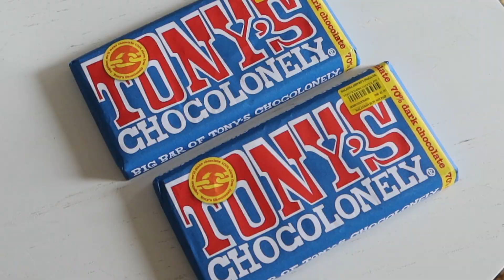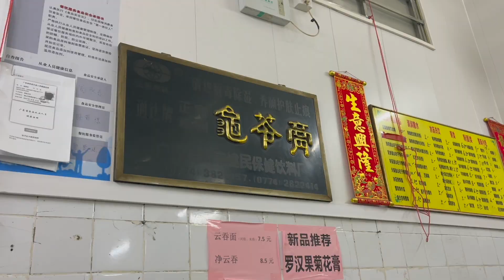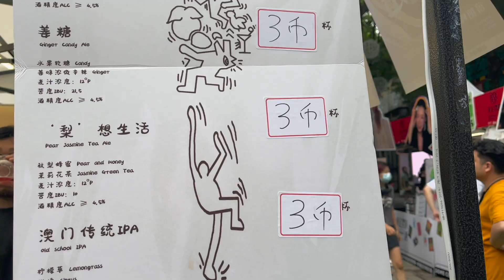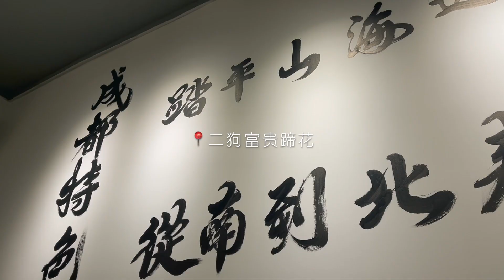这种早茶店你一定没吃过｜「B级美食」｜8月吃货VLOG｜喝到天黑的啤酒节｜在家做饭日常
我在每周四更新，下周见～～
Hope you enjoy this video，I will update every Thursday.